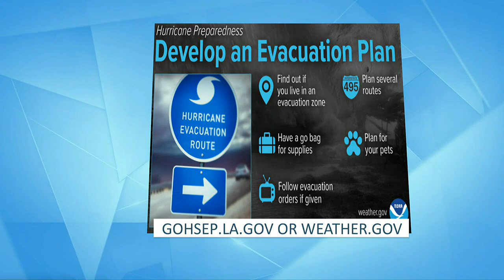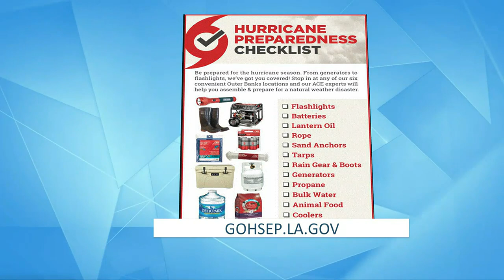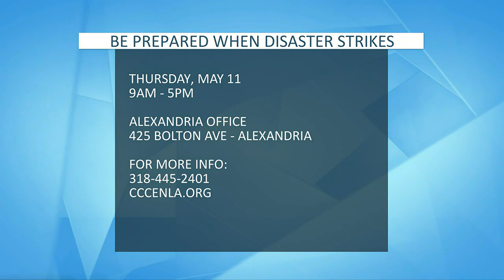LA Emergency Preparedness Guide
Jennifer Gilchrist talks with us about emergency preparedness in Cenla